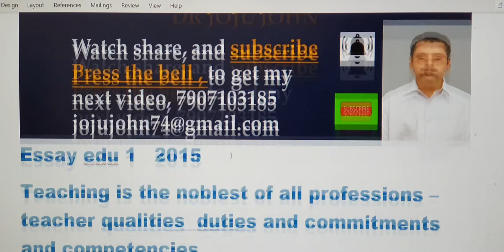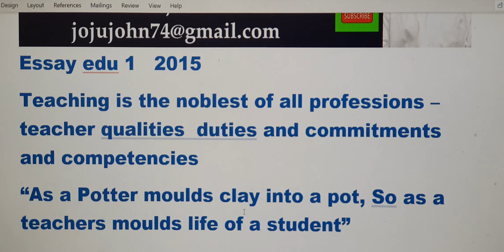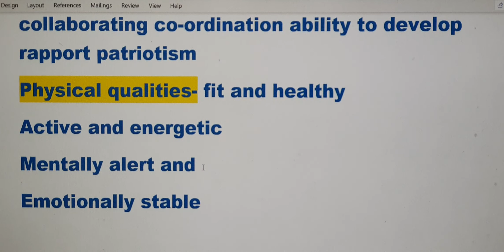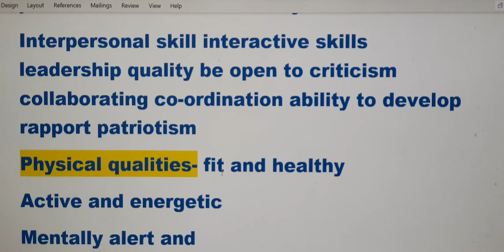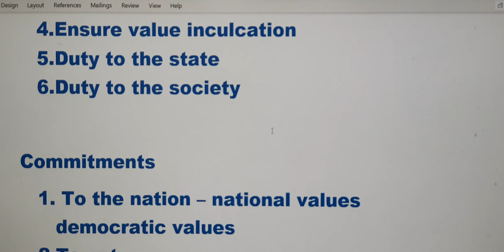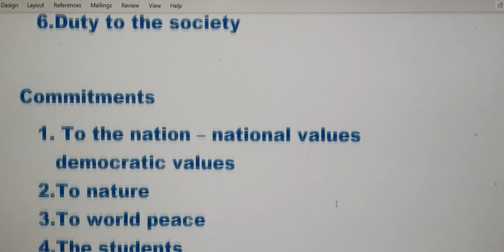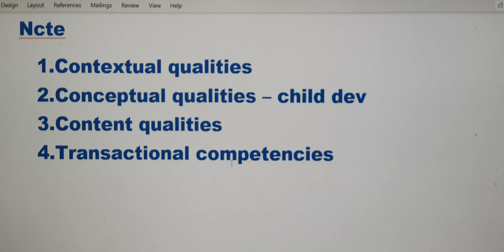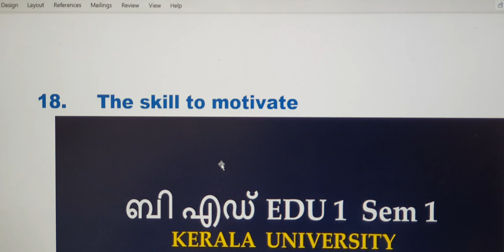ബി എഡ് SEM 1 EDU 1 B.Ed. Kerala University question paper 2015 ESSAY